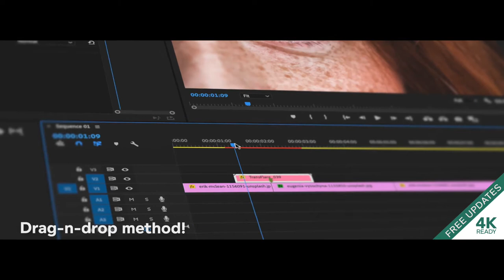4K Light Leaks Transitions For Premiere Pro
Enjoy this pack of more than 100+ Light Leaks transitions. Simply drag and drop a Transition preset between two clips in the timeline to use. Use the pack way you want for your photos/videos.

Features:
100+ different Light Leaks
Shot on RED
Amazing customizable in Essential Graphics
Drag-n-drop method!
4K and HD resolutions
Advanced color control
Combine new transitions in seconds
Change blend modes
Tutorial included
Free updates
Quick and easy installation help included
( ! ) Compatible for Premiere Pro CC2018/CC2019 or high versions